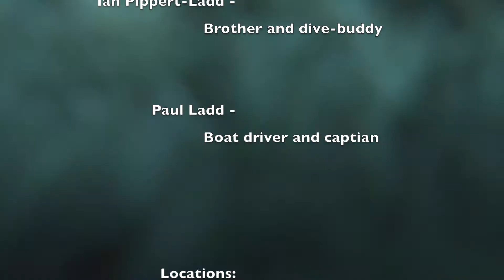Florida Snorkel Trip (2014-15)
Snorkeling off Key Largo on the John Pennekamp State Park reefs. Warm weather and clear water is the life. Enjoy!

     - Reefs: Grecian Rocks & Key Largo Dry Rocks "Christ of The Abyss"

     - The Nights - Avicii
     - Coconut Tree (with Willie Nelson) - Kenny Chesney